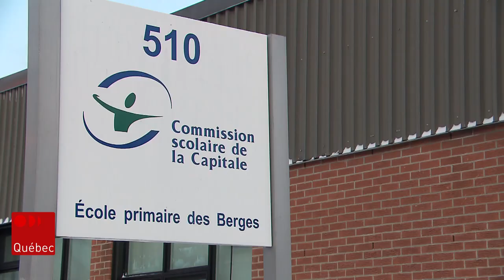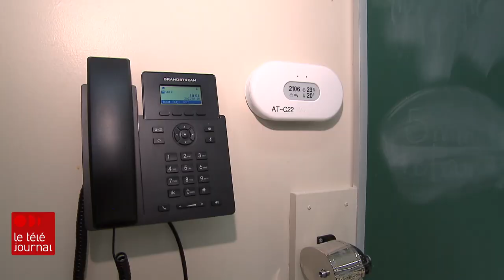Une énième rentrée scolaire dans l’incertitude au Québec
Après une semaine de cours en ligne et une journée de congé en raison de la tempête, les élèves de la majorité des écoles du Québec étaient de retour en classe mardi matin. Une autre rentrée en pandémie marquée par l'incertitude dans laquelle doivent à nouveau composer les travailleurs de soutien en éducation.

Suivez ICI Québec sur différentes plateformes